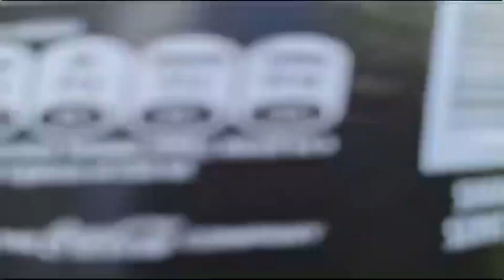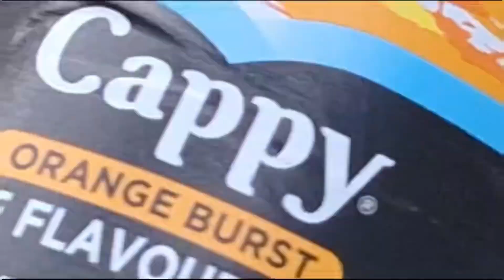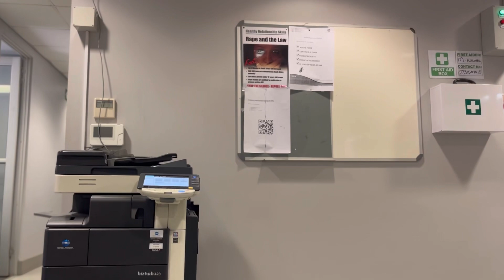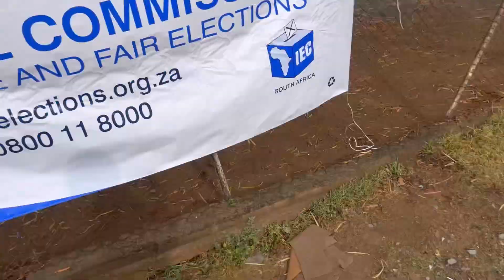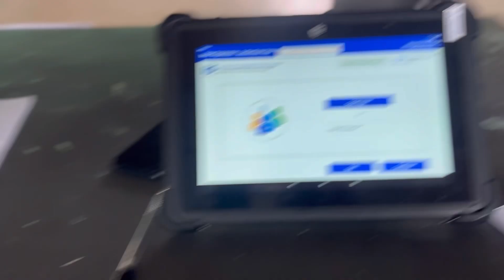UNFILTERED DAYS IN MY LIFE 🤷‍♀️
Hy guys I’m back❤️

I’m back with another video please watch it and give it a big thumbs up 👍 and please don’t forget to subscribe  if you haven’t subscribed yet I will really appreciate your support 🙏